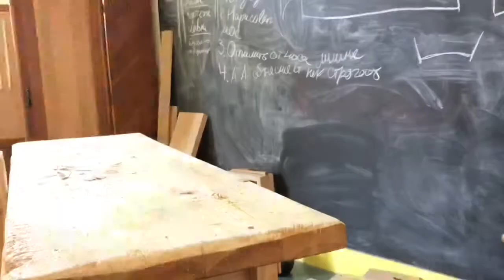Кулинарная лопатка Spatula Paul Sellers’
Кулинарная лопатка из заготовки. Как сделать заготовку в отдельном видео.